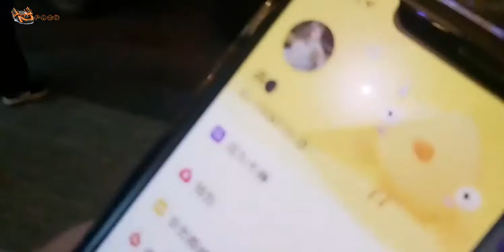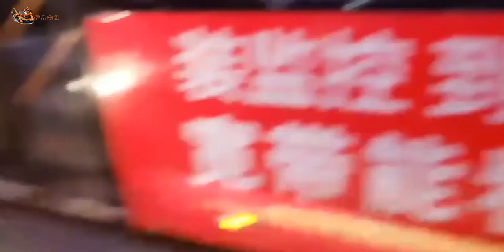小小酷哥：小酷问卉卉长沙有什么好玩的地方妹子说找个地方喝喝茶